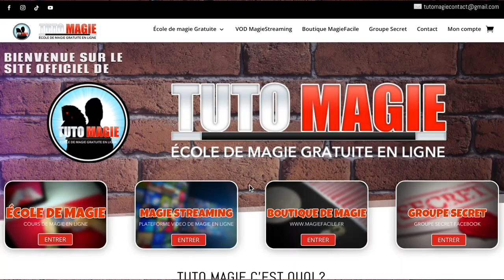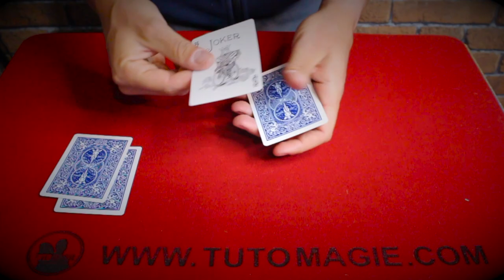TUTO DU BLANC DANS LA CORBEILLE